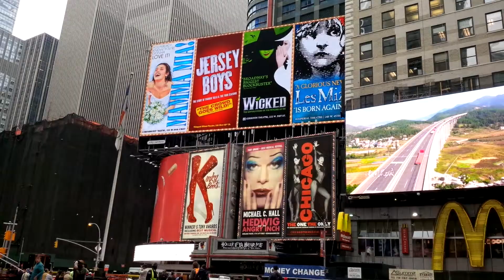NYC Time square